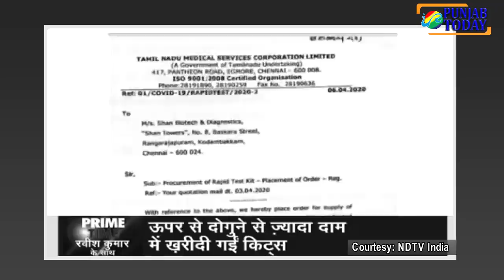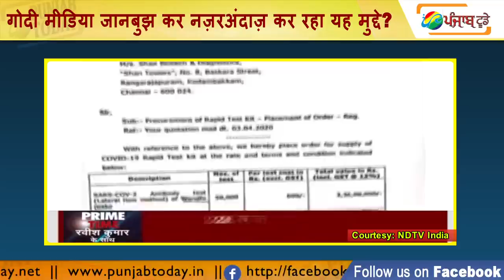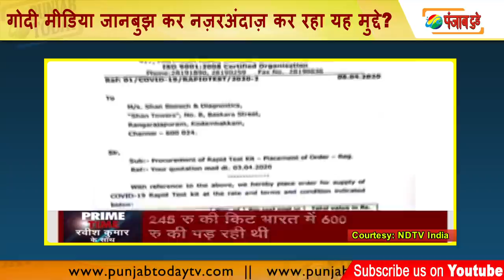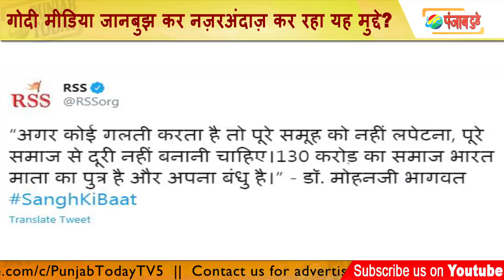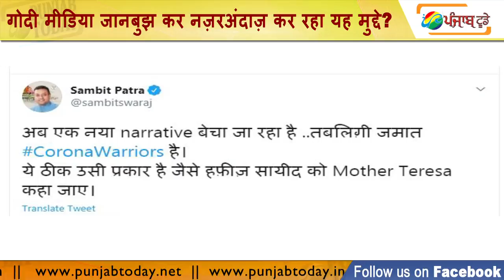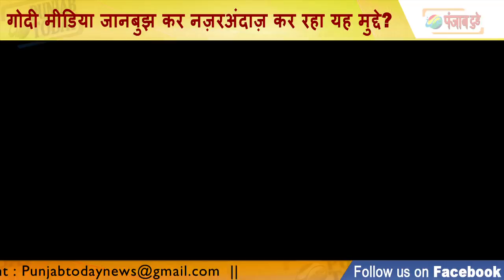गोदी मीडिया जानबुझ कर नज़रअंदाज़ कर रहा यह मुद्दे? | Godi Media | Modi | Mohan Bhagwat | Agra